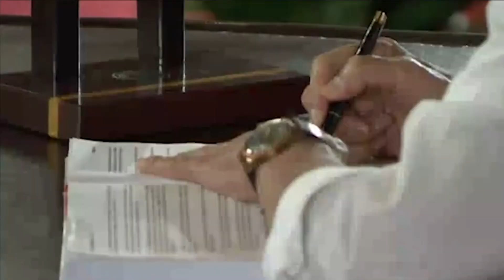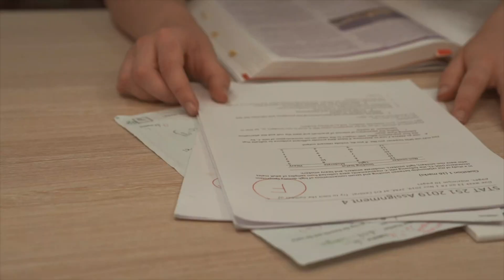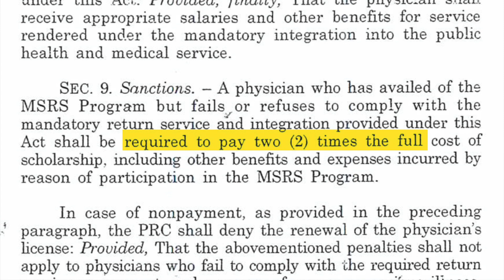Study in Med School for FREE | Doktor Para sa Bayan Act Explained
In this video, I explain the benefits and requirements of the Doktor Para sa Bayan Act so that you can take full advantage of it to study in med school for free.
With the lack of doctors in the provinces according to the latest data, this act will hopefully help to train more doctors who will work in areas with underserved communities. Current partner schools include: MMSU, UNP, CSU-Tuguegarao, Bicol University, WVSU, UP Manila School of Health Sciences in Leyte, UP Manila, and Mindanao State University-Marawi City

WHO AM I:
I'm Luis, a medical student at the Ateneo School of Medicine and Public Health in the Philippines pursuing my MD and MBA degrees. I make Youtube videos to help students perform better in school as well as inspire those who want to pursue a career in medicine.